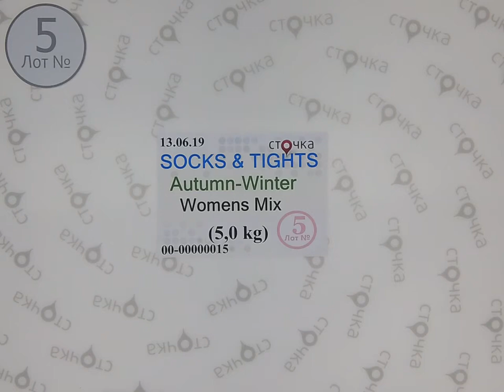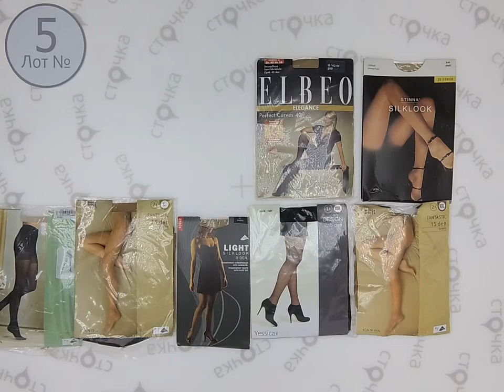SOCKS & TIGHTS Autumn Winter Womens Mix 5, сток одежда оптом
SOCKS&TIGHTS Autumn-Winter Womens Mix(Лот №5)
Женские колготки и носки (сток)
Страна: Германия
Сезон: Демисезон
Цена за кг.: 7.87 евро
Цена за мешок: 39.35 евро
Вес мешка, кг.: 5